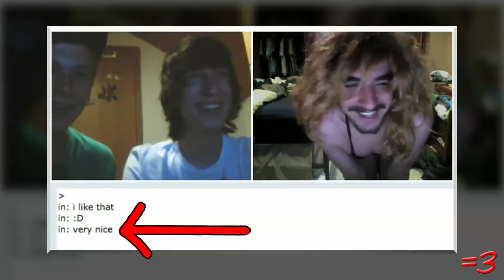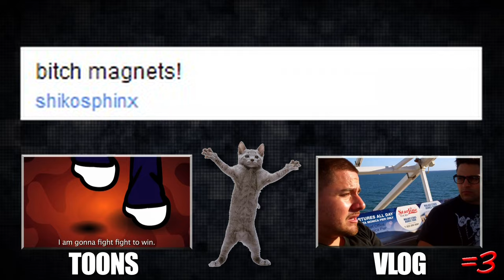GIRLS BE CRAZY (2011)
Here are the links to the full reviews of the content discussed in this video. Please don't harass the content creators or send them hate-messages. :) Thanx: